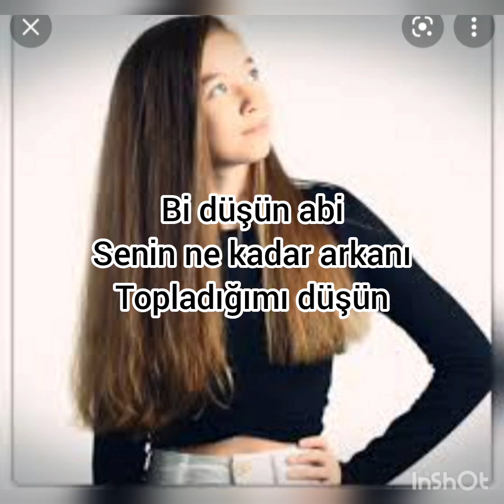zor aşk 8.bölüm